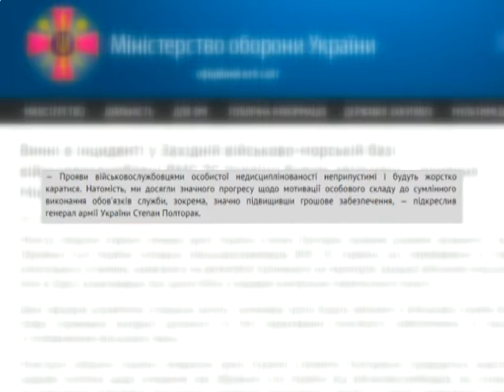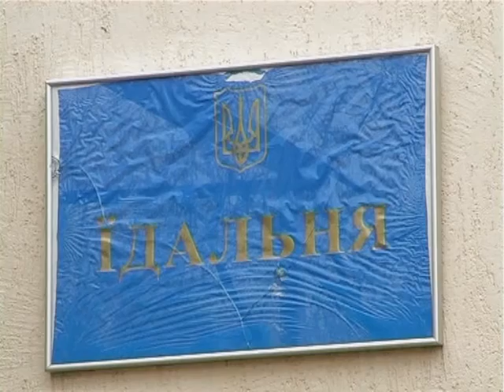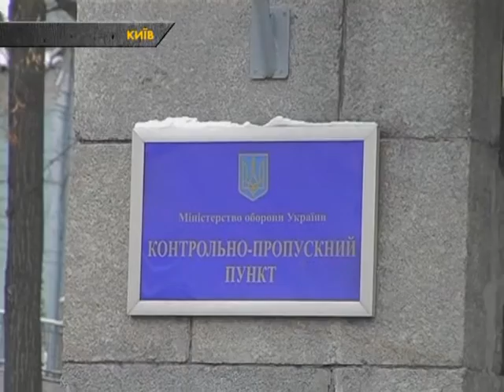Военным хотят ужесточить наказание за совершение ДТП в состоянии алкогольного опьянения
В комитете Верховной Рады по вопросам законодательного обеспечения правоохранительной деятельности его члены рассматривали проект закона, предусматривающий значительное усиление ответственности украинских военнослужащих за правонарушения, особенно вождения в состоянии алкогольного опьянения.